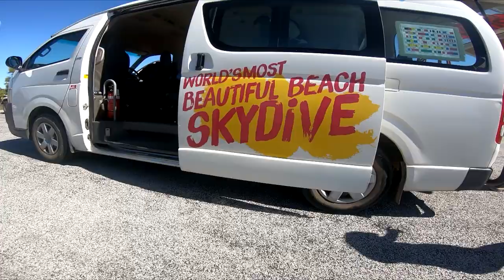Pascal Traxel - Tandem Skydiving Video - Skydive Jurien Bay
Pascal Traxel - Tandem Skydiving Video - Skydive Jurien Bay - Book your skydive - Pascal Traxel